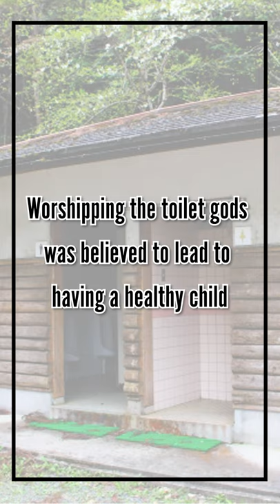Why Did Japanese People Worship the "Gods of TOILETS?"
Hi everyone, and thank you always for your support! I've been getting a few comments about what I meant by "many babies died from improper defecation," so please allow me to clarify on what I wanted to say:

In the past, many babies would die from diseases and defects of the excretory system. Therefore it was believed that worshipping the god of toilets would bring good health to the babies.

Worshipping the toilet gods was believed to lead to having a healthy child. It has also been believed that they would protect pregnant women during childbirth.

The indigenous religion of Japan is polytheism, and it believes that everything can be a god and has souls in them. Since ancient times, Japanese people have worshipped the gods of mountains, valleys, rivers, oceans, stones, individual people, and even the gods of kitchens and storerooms.

The “god of toilets” was one of these few million gods that exists in Japan.

In ancient times, mothers would give birth to babies at their homes, and it was believed that the toilet gods were the most accepting towards “blood” which was considered impure by most gods in Japan.

3 days after the baby is born, the people at the time would hold a special ritual where they would worship the toilet gods specifically, to express their gratitude and wish for the baby's health, probably because many babies in the past died from improper defecation.

In some regions (Nagano prefecture), they had a culture of serving a meal set for the toilet gods at the end of the year, and all the family members
gathering together and saying their appreciation at once.

-How are seppuku & suicide today in Japan related? The history of harakiri and reality of dying young